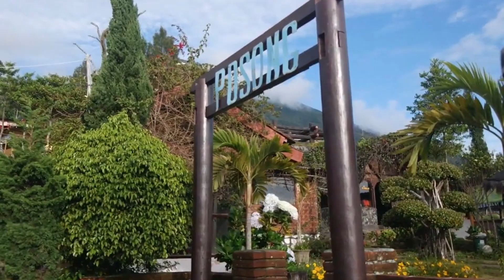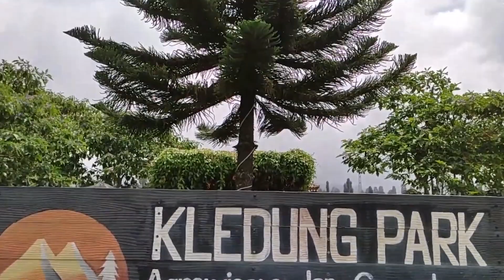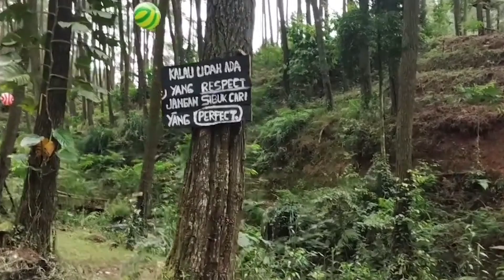Surganya View Gunung, 10 Tempat Wisata Hits dan Indah di Temanggung Terbaru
🌄 Temanggung, sebuah surga tersembunyi di Jawa Tengah, menawarkan banyak destinasi wisata yang hits dan indah. Dalam video ini, kami akan mengajak Anda menjelajahi 10 tempat wisata terbaik di Temanggung yang wajib dikunjungi!

🌟 Dari keindahan alam pegunungan hingga spot foto Instagrammable, Temanggung punya segalanya. Temukan keajaiban seperti Posong Sunrise, Curug Lawe, dan Bukit Sikunir yang menawarkan pemandangan spektakuler dan pengalaman tak terlupakan.